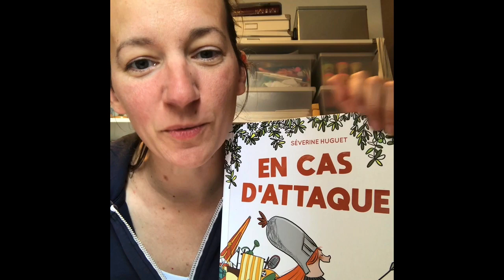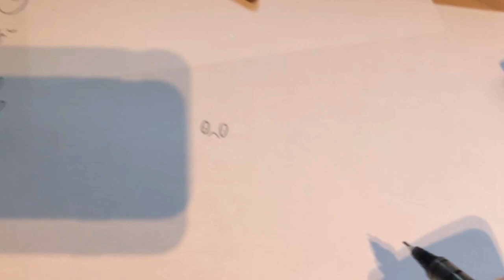Dessiner la chevalière de l'album "En cas d'attaque"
Séverine Huguet, autrice-illustratrice de l'album "En cas d'attaque", vous propose une vidéo pour apprendre à dessiner une chevalière ou un chevalier.
À vos crayons !